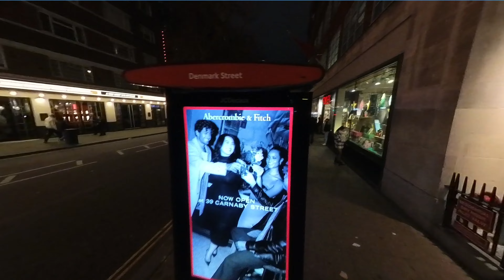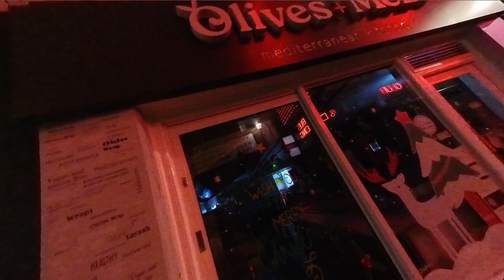SOHO London Night Walking | Insta360 X3 Low Light Test (Auto Settings)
Exploring SOHO, London at night with the Insta360 X3!

Check out the camera's incredible low-light capabilities as it effortlessly captures the magic of the city lights and starry skies.

Don't miss this quick video test showcasing the Insta360 X3 in action! Insta360X3 NightPhotography SOHOLondon LowLightCapture.soho london night walking clubbing party